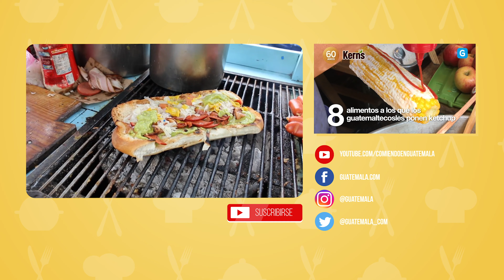Receta para hacer rellenitos guatemaltecos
Aprende aquí cómo hacer unos deliciosos rellenitos guatemaltecos, una receta de nuestra invitada especial abuelita Mary. Un delicioso postre de Guatemala muy fácil de preparar.